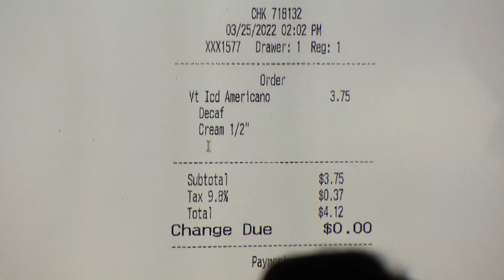Emotional testimony in trial of man accused of killing Everett police officer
Veteran police officers were brought to the brink of tears on Tuesday as they testified in the killing of one of their own.

The trial of Richard Rotter, the man accused of killing Everett police officer Dan Rocha last March moved into its second emotional day.

Everett Police Sgt. Dave Sinex tried in vain to keep his colleague alive.

"I thought if I could keep his heart beating so his family could see him one more time by me doing CPR, that’s kind of where my mind was," Sinex testified.

Chief Dan Templeman, who hired Rocha, became emotional, as well, when he described arriving at the scene.

"I saw officer Rocha, who I immediately recognized," Templeman said, taking a long pause to collect himself.  "He was laying on his back. His external vest carrier was unzipped, and I saw a pooling of blood around his head area."